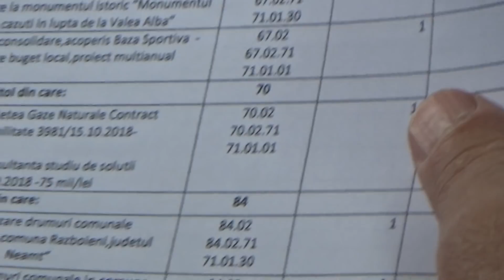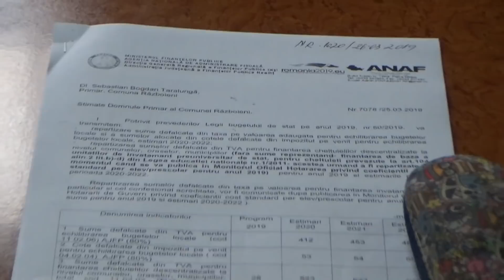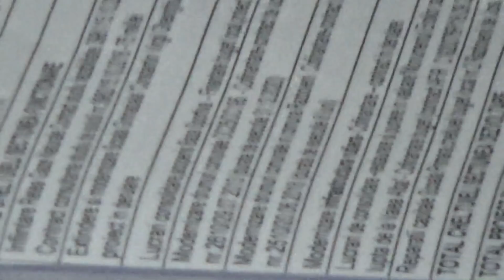Sedinta CL Razboieni - Neamț